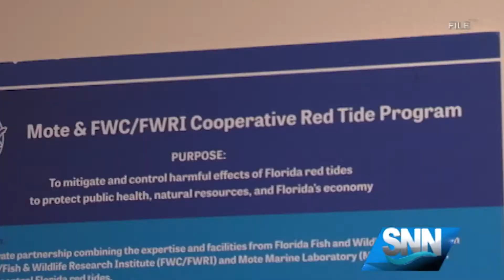SNN: Red tide lingering despite cold weather